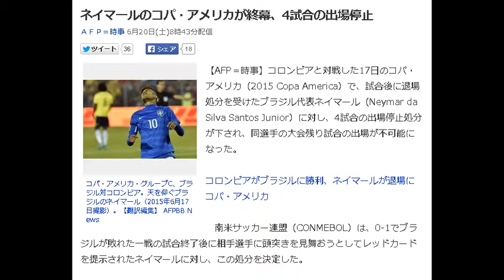ネイマールのコパ・アメリカが終幕、4試合の出場停止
ＡＦＰ＝時事 6月20日(土)8時43分配信

コパ・アメリカ・グループC、ブラジル対コロンビア。天を仰ぐブラジルのネイマール（2015年6月17日撮影）。【翻訳編集】 AFPBB News
【AFP＝時事】コロンビアと対戦した17日のコパ・アメリカ（2015 Copa America）で、試合後に退場処分を受けたブラジル代表ネイマール（Neymar da Silva Santos Junior）に対し、4試合の出場停止処分が下され、同選手の大会残り試合の出場が不可能になった。

コロンビアがブラジルに勝利、ネイマールが退場に コパ・アメリカ

　南米サッカー連盟（CONMEBOL）は、0-1でブラジルが敗れた一戦の試合終了後に相手選手に頭突きを見舞おうとしてレッドカードを提示されたネイマールに対し、この処分を決定した。

　21日にグループCの最終戦のベネズエラ戦を控えるブラジルには、今大会の決勝に進出したとしても最大4試合しか残されていない。

　意外なほど厳しい制裁を受けたネイマールは、処分への異議が認められない限り、今大会で再びプレーすることはできない。ネイマールには罰金1万ドル（約122万円）も科されている。

　CONMEBOLはまた、この試合で得点をしたジェイソン・ムリージョ（Jeison Murillo）に頭突きをしようとしたネイマールを突き飛ばし、こちらも退場処分となったコロンビアのカルロス・バッカ（Carlos Bacca）に、2試合の出場停止を科している。【翻訳編集】 AFPBB News

ネイマール　退場
ネイマール　ヒールリフト
ネイマール　スニガ
ネイマール　彼女
ネイマール　スパイク
ネイマール　結婚
ネイマール　ｃｍ
ネイマール　息子

ネイマール、韓国のラフプレーに怒る → 直後にFKぶちこんでリベンジ Neymar got angry for foul → FK Goal S-Korea 0-2 Brazil 韓国 vs ブラジル